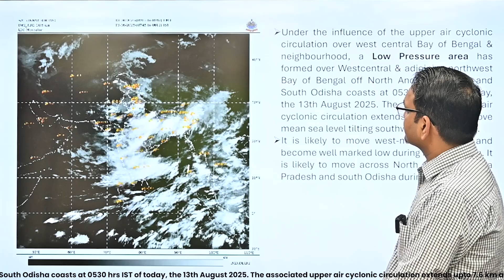Morning Weather Briefing (13-08-2025)